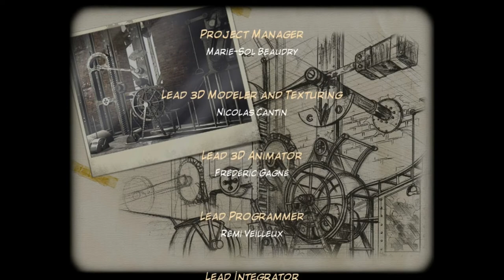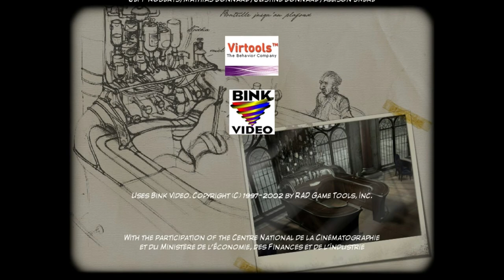Gameplay " Syberia " 36 \36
Basic walkthrough of Syberia.